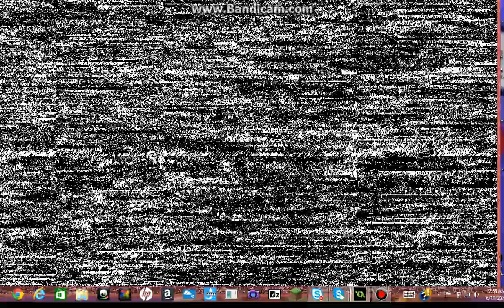flumptys jumpscare one night at flumptys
Hello derplings it's me wishcashbash and today i have one of many of the jumpscares of onaf 2 can we get 5 likes on this video to know if you want to see this stuff :D